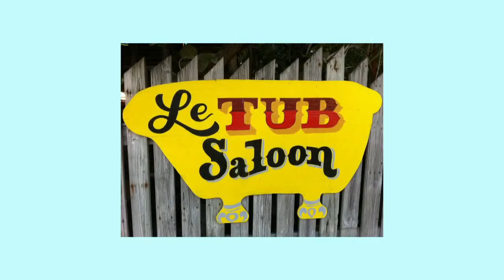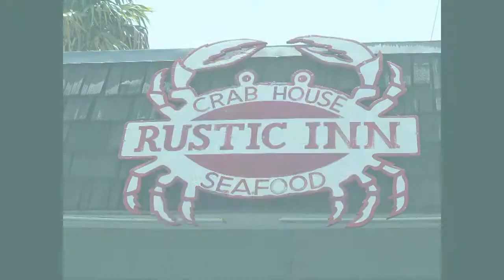Dock & Dine in SE Florida Fort Lauderdale, Pompano Beach, Hollywood, and more!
Salty Dog Boating News, formerly Salty Dog Waterfront News, is the marine traffic news source in the Pacific Northwest to Alaska. We have the pulse for Deadliest Catch boats, Superyachts, Trawlers, Draggers, Gillnetters, Seiners, Processors, Tug & Barges, Pleasure Boats, Power Boats & Sailboats. We are the marine industry and community waterfront hook up- get dialed in with us today!

Salty Dog Boating News' family of companies includes Salty Dog Web Design and Salty Dog Maritime Marketing. Our extra seasoned salty team lives and breathes boating activity from our floating Salty Dog headquarters. With a lifetime of maritime relationships, connections and a massive collection of sea stories of many seasons underway, there is no shortage of maritime benefits and resources with our Salty Dogs!